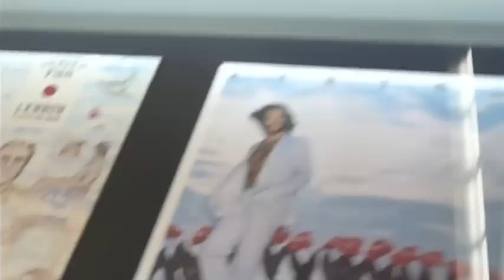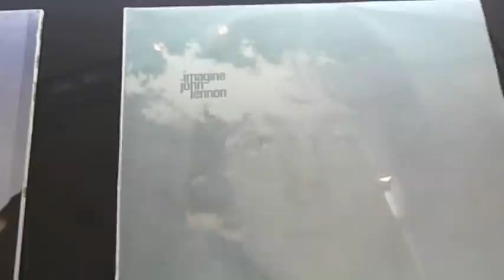Wolken. Welt des Flüchtigen - Leopold Museum, Vienna 2013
È tutta e solo questione di nubi, l'atmosfera al viennese Leopold Museum. Colpa del loro bizzarro espressionismo di natura, se l'arte se n'è appropriata. Fascinazione di essenze impalpabili. Nulla di nuovo: nella mitologia antica non era forse un evento, spesso risolutivo, quell'improvviso addensarsi di vapore acqueo intorno a dei ed eroi?